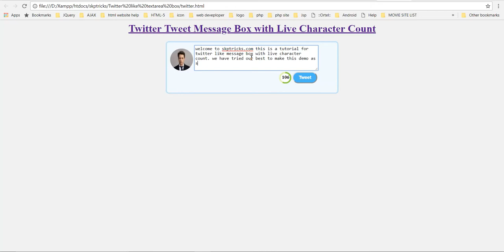Twitter Like Message Box With Live Character Count using HTML, Jquery and CSS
In this tutorial, we are going to discuss how to create twitter like message box using HTML, jQuery and CSS. Here we are counting live character or word count using jQuery.

Like wise twitter it will accept only 250 characters and when word count is more than 250, then it will show error message below the text area.

Twitter Tweet Message Box with Live Character Count
Lets see the complete example for twitter like message box and with the help of jQuery we are counting the total number of character entered in textarea box.